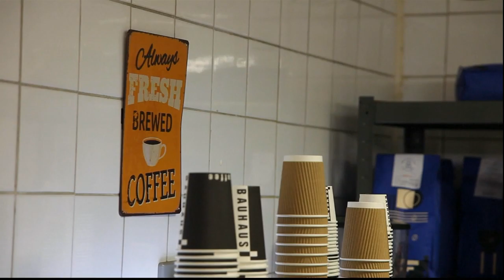囚犯自我奋斗救赎 一杯咖啡可改一生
英国艾尔斯伯里监狱是当地最严酷的少年监狱，里面的囚犯大多涉及暴力行为或曾多次犯罪。为了帮助年轻人学习新技能，伦敦一家咖啡店“救赎咖啡”  就和英国司法部合作，在监狱内提供咖啡培训，传授囚犯一技之长，防止他们出狱后再次误入歧途。